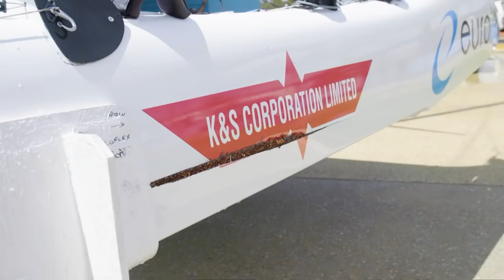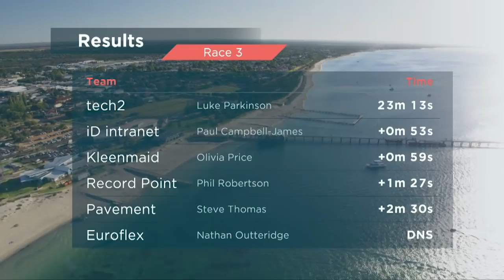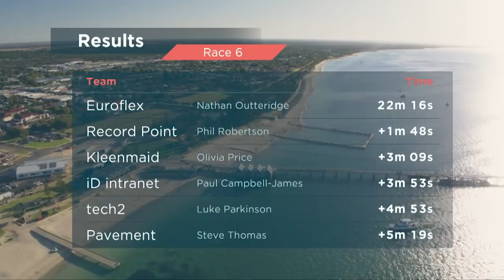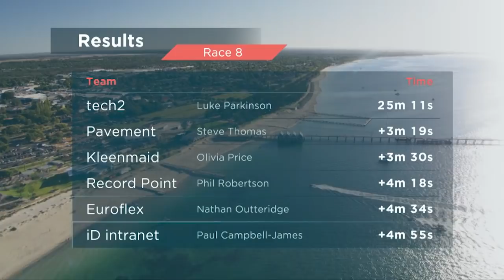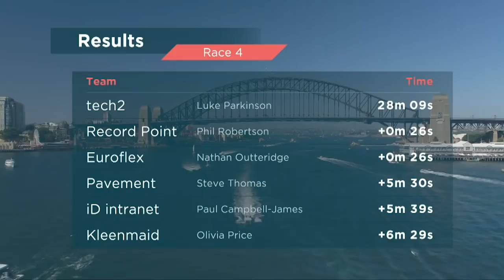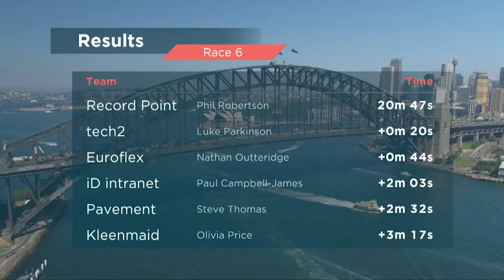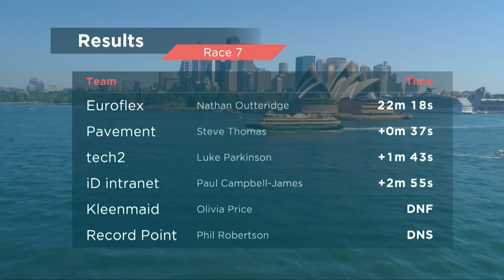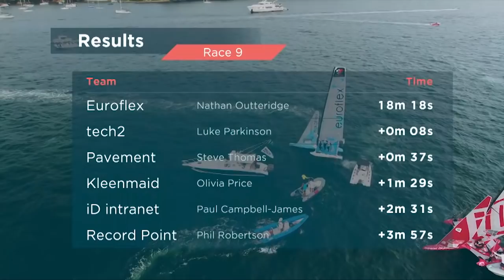SUPERFOILER GRAND PRIX - HIGHLIGHTS - EPISODE 12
The final episode from the inaugural SuperFoiler Grand Prix series. Here is the last highlights package covering the Busselton event and the Sydney Grand Final.